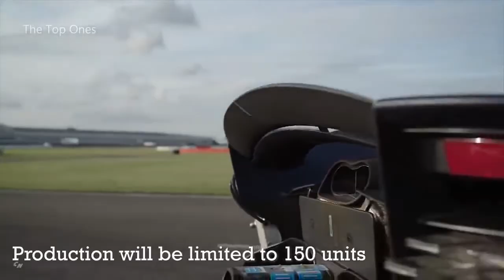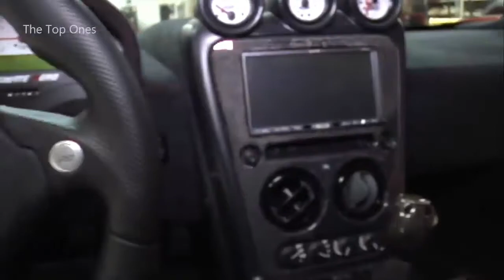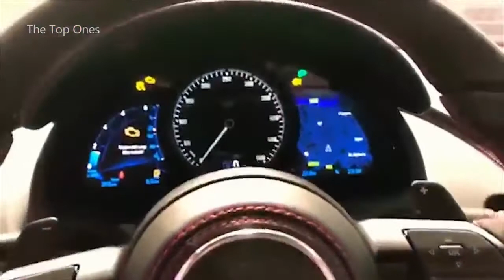The Top 10 Fastest Road Legal Cars in the world Fastest Cars in the world